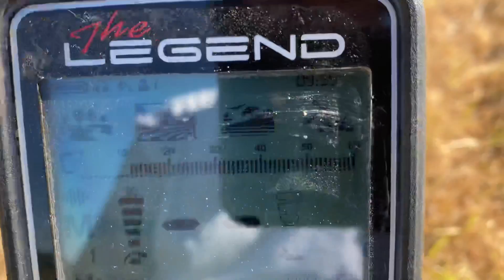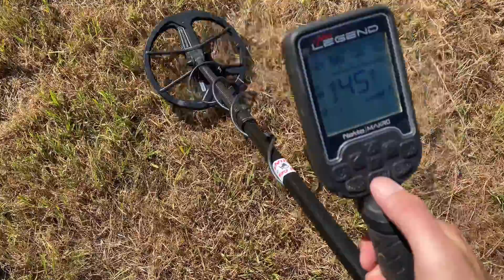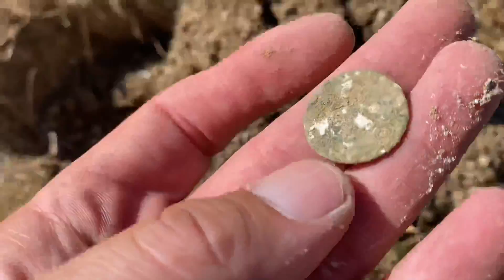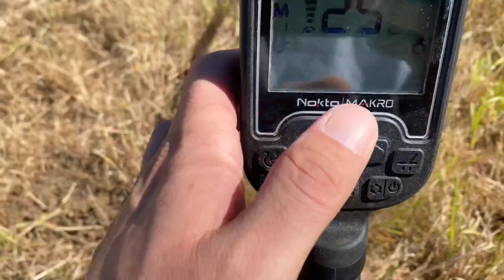HOT DAY WITH LEGEND v1.08 ,FINDS OLD FRENCH COIN !!